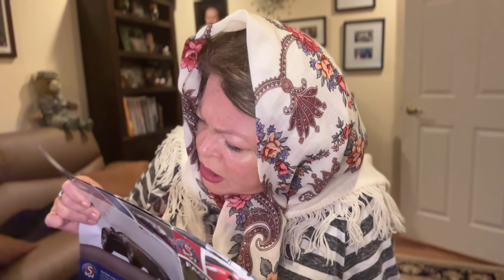ЖиСТЬ в Америке, она такая!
Реклама на моем канале стоит $500